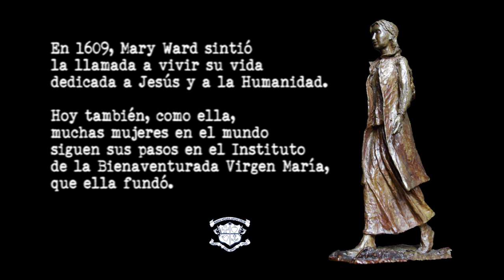María Lopez de Haro, Ibvm de España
Desde hace tres años,  María López vive en la misión del IBVM en Asilah, donde se ofrecen talleres de formación ocupacional y de alfabetización para las mujeres de la zona. En este vídeo nos habla de todo esto, pero también nos cuenta cómo surgió su vocación, cómo han sido sus años en el Instituto y cómo vive la Espiritualidad de Mary Ward hoy.